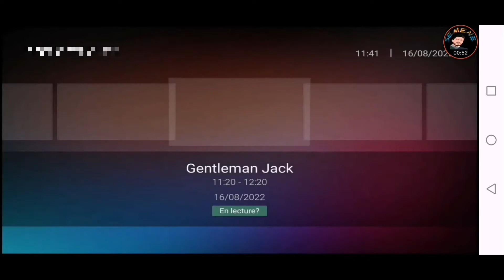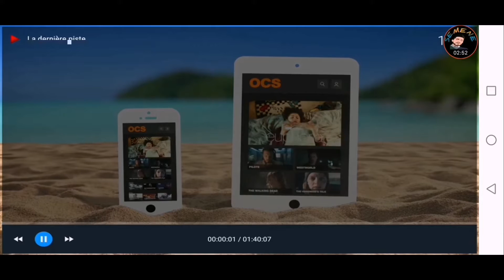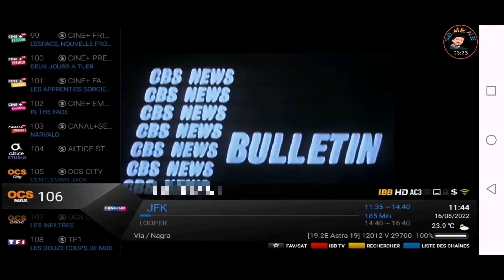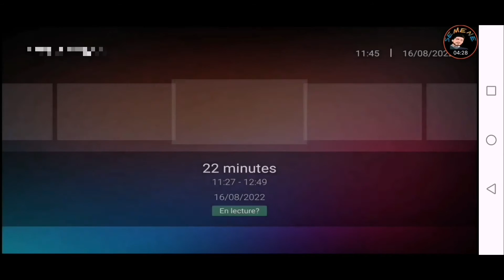ICONE iron التحديث الأخير لأجهزة الايكون IBB إضافة خاصية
جهاز أيكون iron pro
أيكون iron
أيكون plus
أيكون wego
ظهور خاصية IBB هذه الخاصية من خلالها نستطيع مشاهدة المباريات، الأفلام، المسلسلات و البرامج، ... التي فاتتنا و لم نشاهدها في وقتها

المرجو الإشتراك في القناة👇و الدعم ب 👍 و الضغط على 🔔 كي يصلكم كل جديد ،تقبلوا تحياتي ✌️